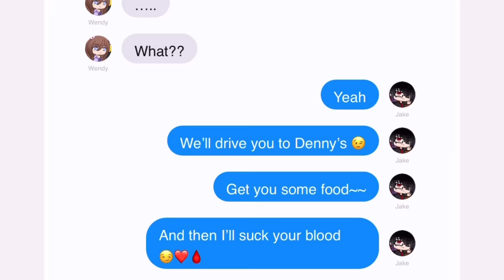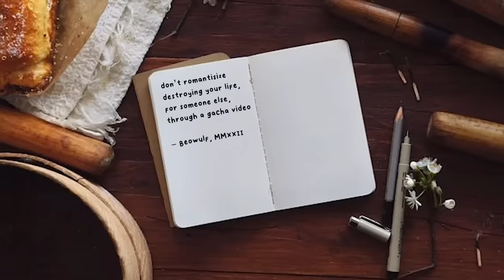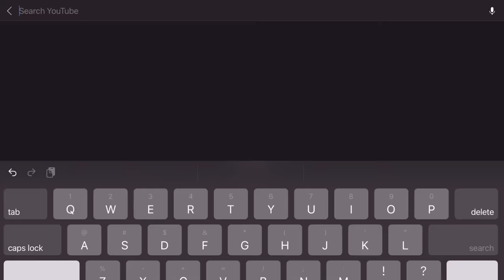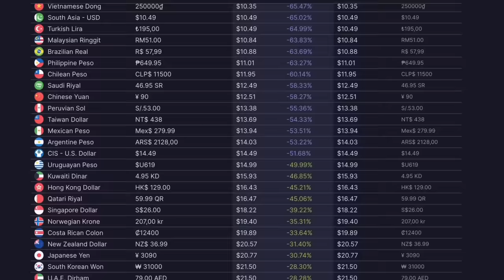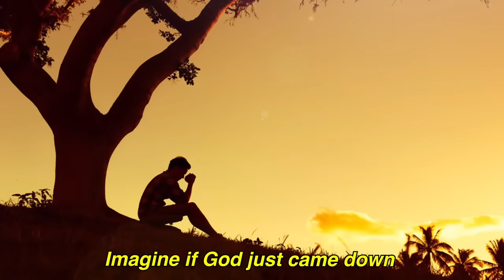The cringiest Gacha Titles, but make them dramatic P2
and find out how you can get 3 months of ExpressVPN free!

🍷Hey there, what can I get you to drink?
My name is Beowulf, but please call me Beo! I'm a spirit searching for the ultimate hobby~ I run The Rift; the beloved tavern of the unnatural and apparitions.

Model: @Lyllitie